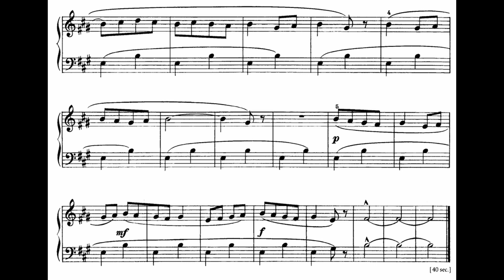Béla Bartók - Mikrokosmos 40: In Yugoslav Style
Mikrokosmos is a collection of 153 progressive piano pieces by Béla Bartók released in 6 volumes during the 1920's and 1930's. In addition to teaching keyboard techniques, the collection features scale patterns beyond traditional tonality, allowing the ear to stretch  past usual Western harmony.

This is the 40th piece, In Yugoslav Style.